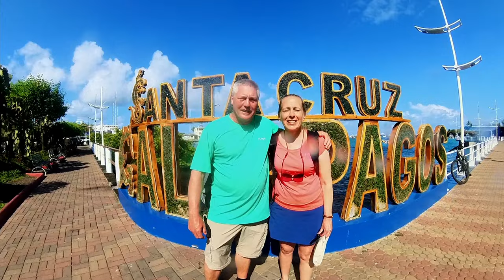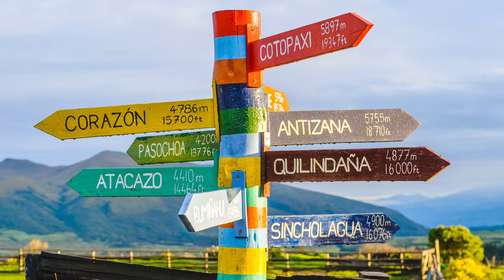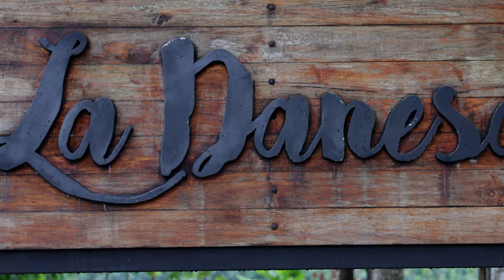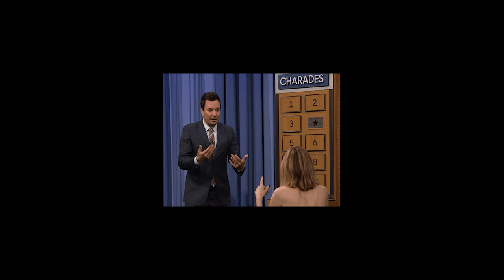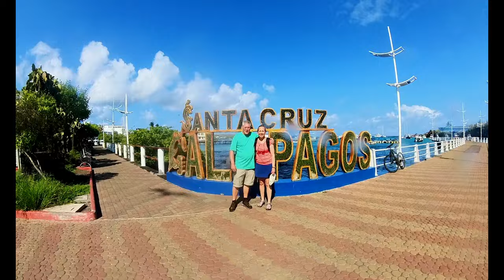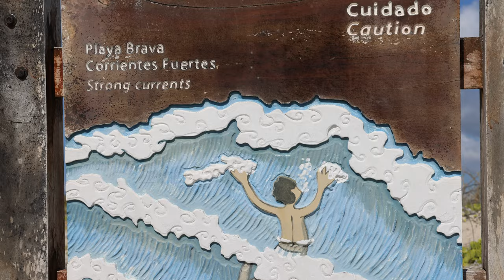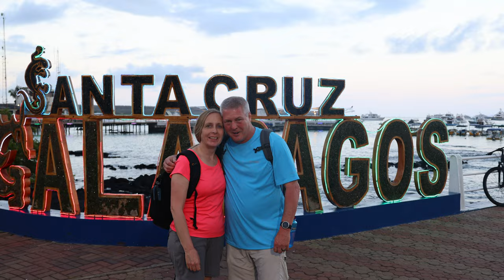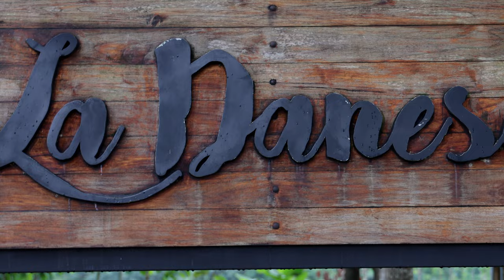Ecuador and Galapagos Tour, Astounding Andes, Heavenly Forest, And The Thrilling Galapagos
Ecuador and Galapagos Tour, Astounding Andes, Heavenly Forest, And The Thrilling Galapagos.  This week, we combine all of our stops on our Ecuador Galapagos trip.  We stop in Quito, Cuenca, Hacienda La Danesa, Guayaquil, and the Galapagos.  This was an amazing two-week trip that was a big bucket list.

00:00 Quito
05:56 Cuenca
08:30 Hocienda La Danesa
12:44 Guayaquil
14:04 Galapagos